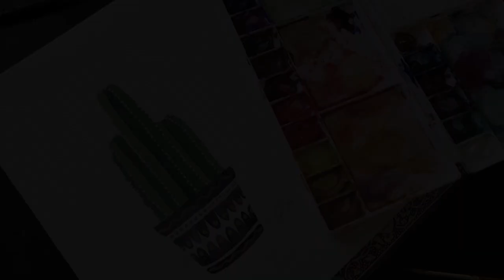How To Illustrate & Watercolor A Potted Cactus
Grab your art supplies and follow along with this quick and easy tutorial on how to illustrate and watercolour a potted cactus.

Lately, I've been creating a bunch of these little 5 x 7 inch watercolour cactus pieces of art. They are perfect to create for yourself or as a present. I've shown a few quick time-lapses on Instagram but decided to create a detailed version for anyone that is down to watercolor one of these.

You don't have to create the same potted cactus, but try following these steps, use these tips, and be creative! It's all about learning and having fun while creating some fun art.

Arches 140lb Cold Press Watercolor Block Paper